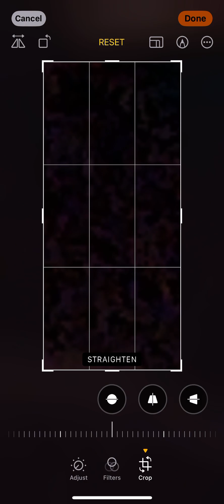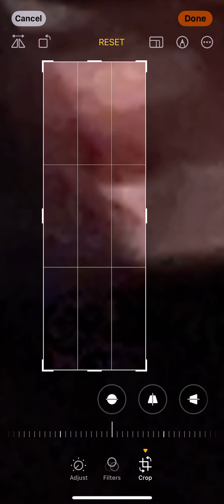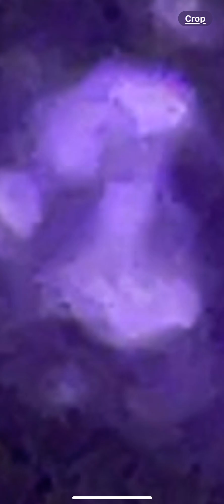Cult of satanic ? Police x police state? Using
Someone using etching lasers and uv lights to burn electronics roof cars on brown springs rd, police don’t care, and someone going find out soon who else been paying attention, told y’all don’t take deals with the devil , good people don’t dress in black robes break into cars and project themselves in brown springs church through your house